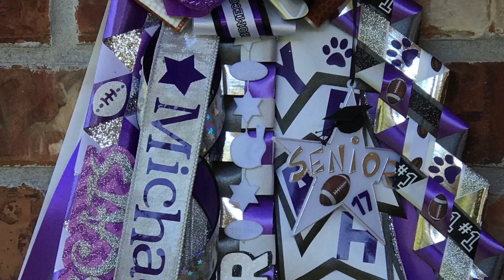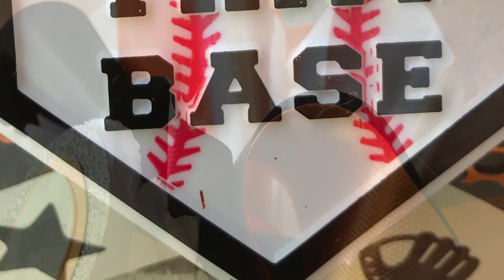2019 HOMECOMING MUMS; football season; DIY HOMECOMING MUM; crafty bug mums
Mums I made this season

Amazon products
Mum flower 5.5”
I will receive commission if you purchase from these links